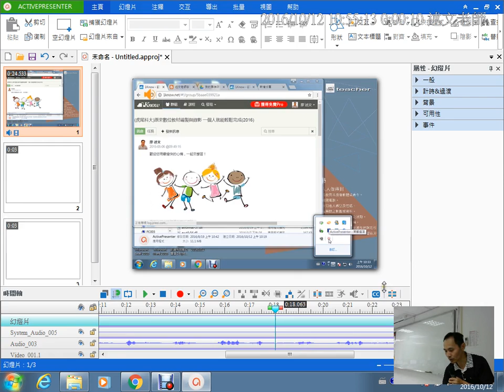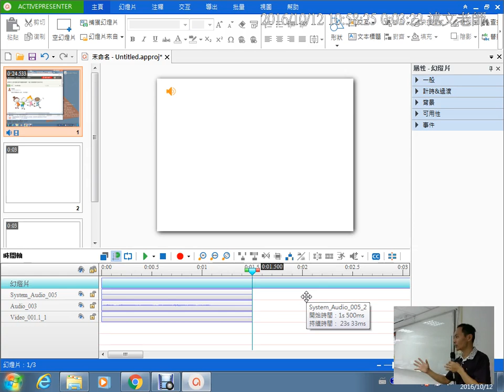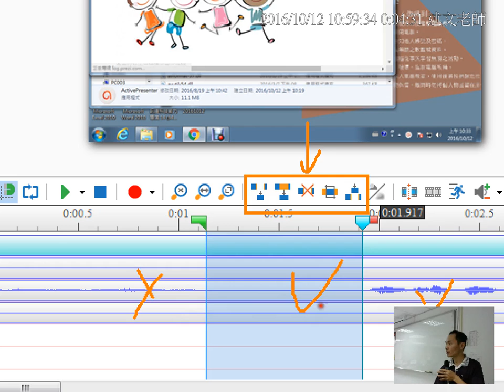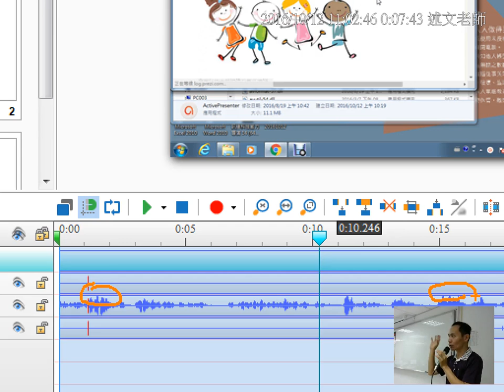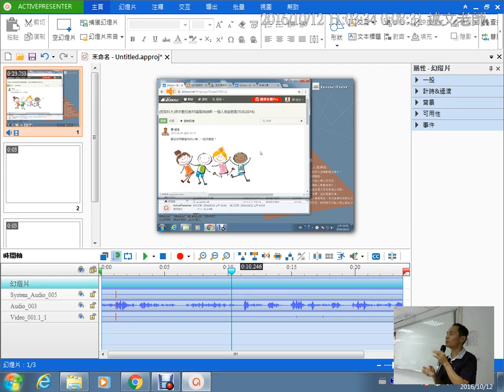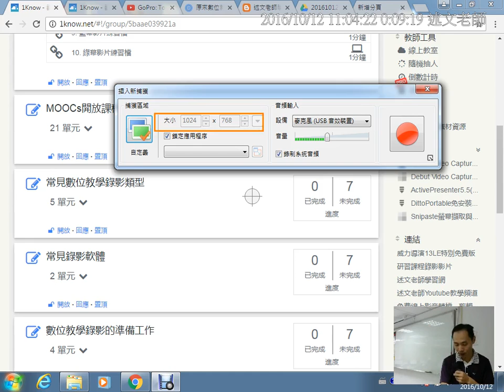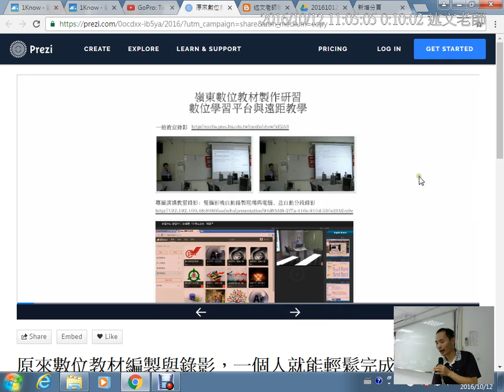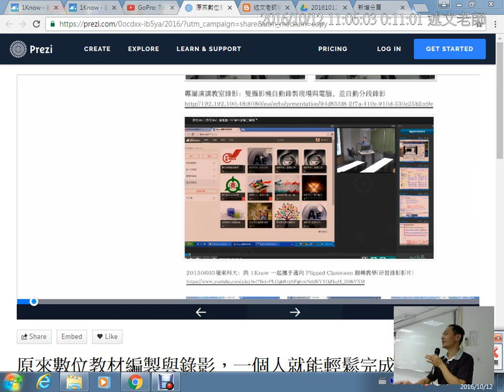04：ActivePresenter影片剪輯